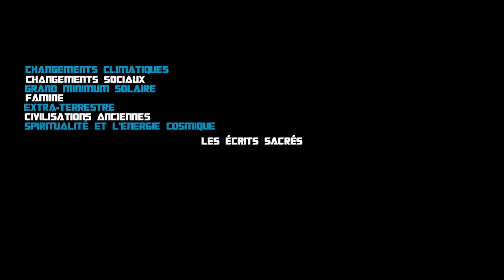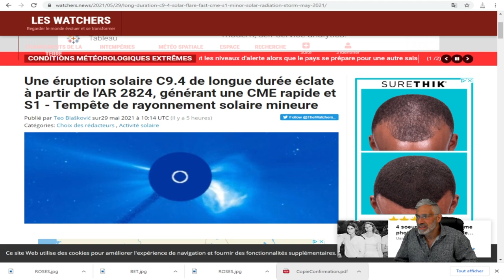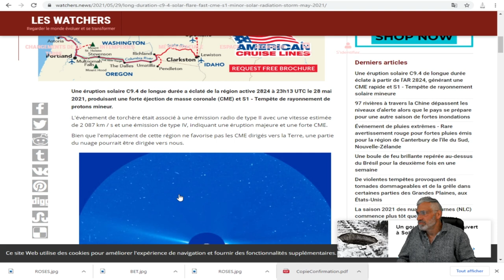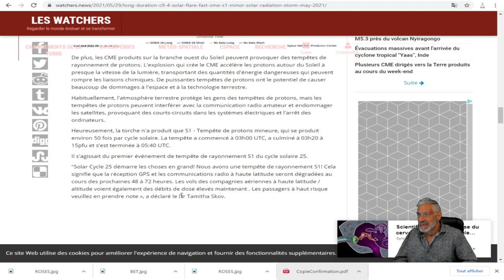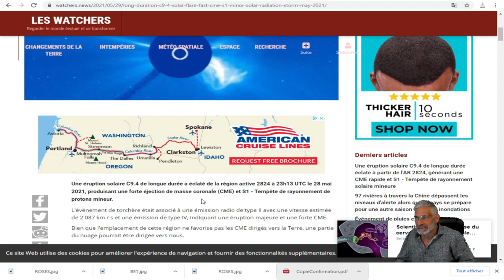Une éruption solaire C9.4 de longue durée;générant une CME rapide et Tempête de rayonnement solaire.